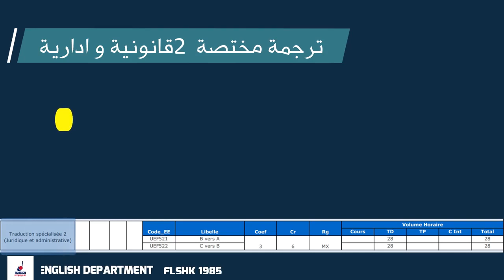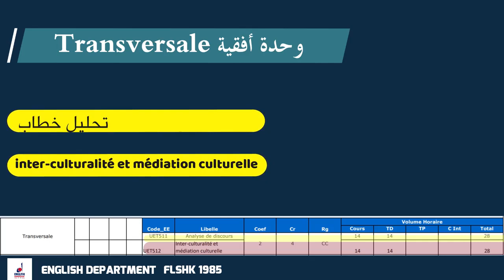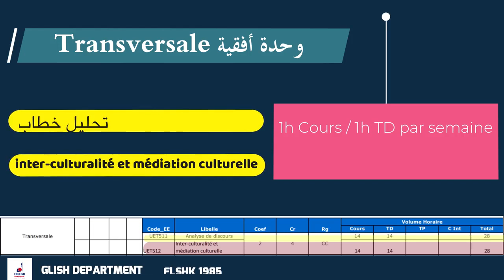قسم الإنجليزية " ترجمة "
الإجازة في النرجمة كل مايجب أن تعرفه